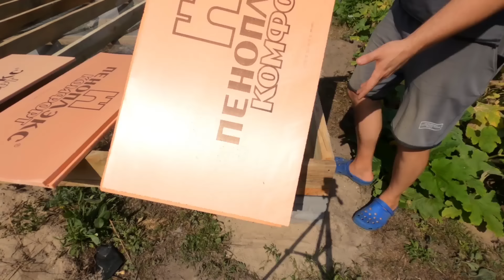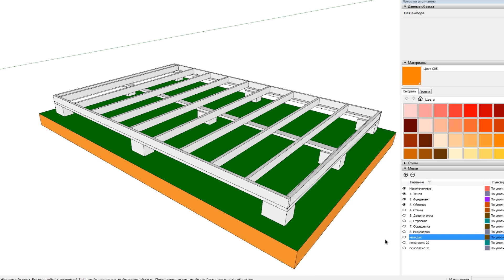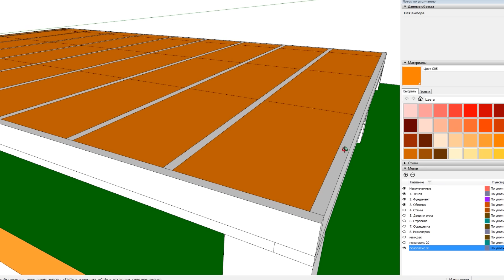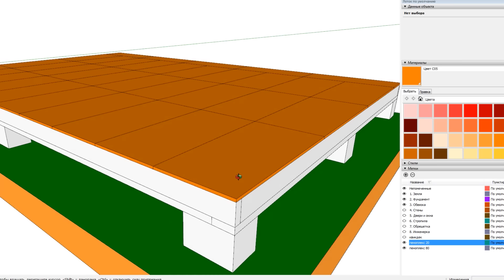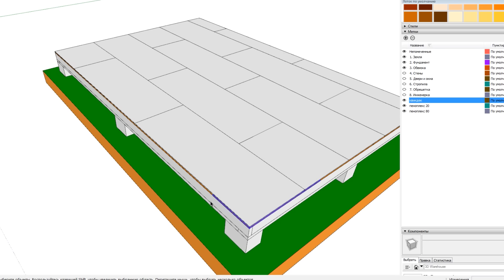Самый теплый пол. Утепление платформы. Часть 2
Друзья, приветствую! Вторая часть про утепление пола-платформы. Сегодня рассажу, как делал очень теплый пол-платформу для хозблока.
Под роликом про утепление стен мастерской пеноплексом было много ваших комментариев.
Ко всем прислушался, спасибо за дельные советы и подсказки, тут сделал некоторые дельные доработки.